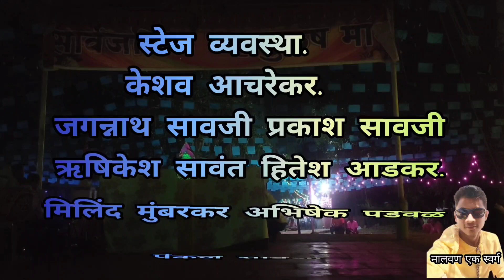वक्रतुंड महारुद्र भाग २ ट्रिकसिन नाटक